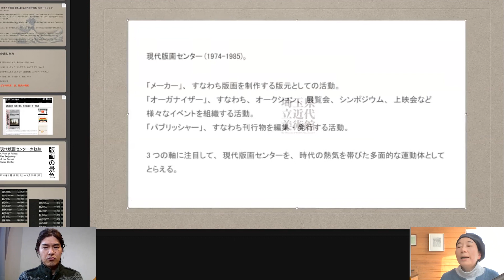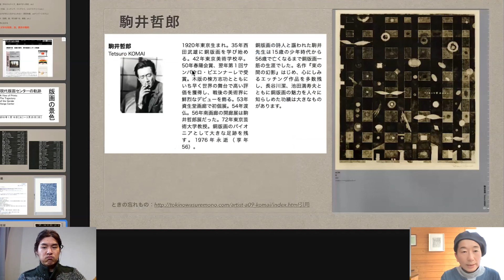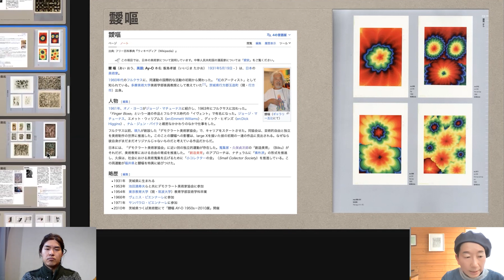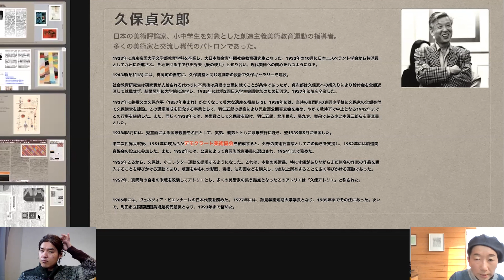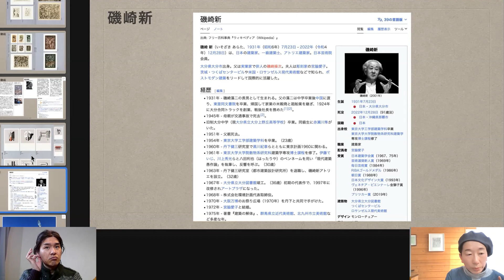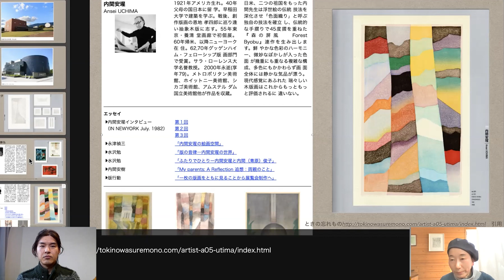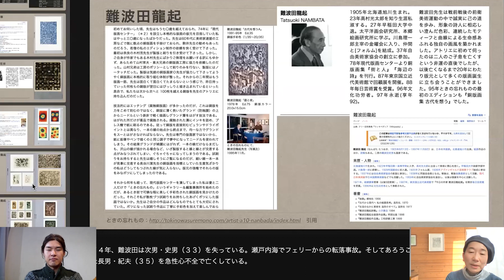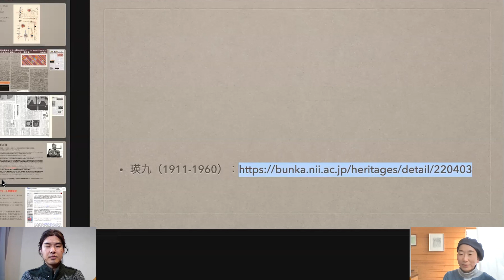「こんなんでいいの？」と思う作品ほど売れる理由【版画の世界2】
▼軽井沢アトリエ日記